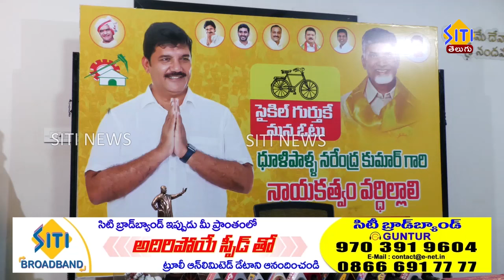Guntur Siti News 23 10 24